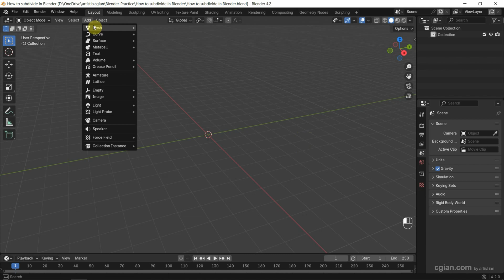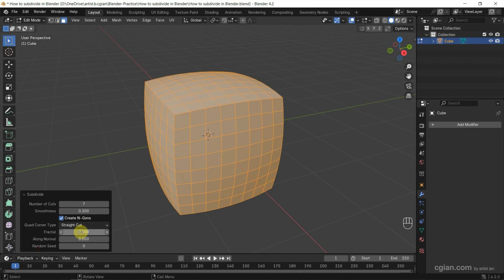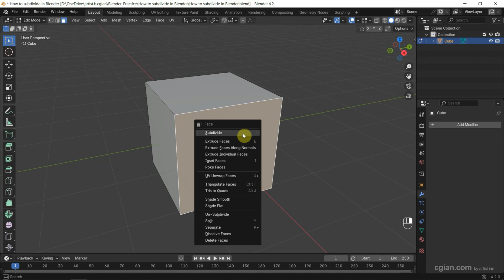How to subdivide in Blender 4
Blender basics, tutorial video shows how to subdivide in Blender 4. Blender is a free application that we can use it for making 3D modeling, 3D digital assets, 3D printables. In this tutorial, we will go through the basics of 3D modeling, we will show how to subdivide a mesh, we can subdivide a cube, and we can subdivide selected faces. Steps are easy to follow for Blender beginners, happy sharing and I hope this helps.

Timestamp
0:00 Intro - How to subdivide in Blender
0:11 Add a cube
0:20 Add Subdivision Surface Modifier
1:00 Apply Blender Modifier
1:14 Blender Subdivide Shortcut in Edit Mode
2:00 Subdivide Selected Face